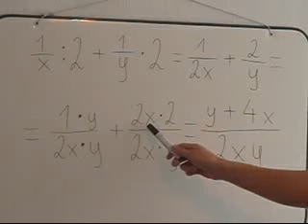Przykład 4 - działania na ułamkach.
Telewizja internetowa MatematykaTV Damian Wziętek matematyka, działania na liczbach i wyrażeniach.